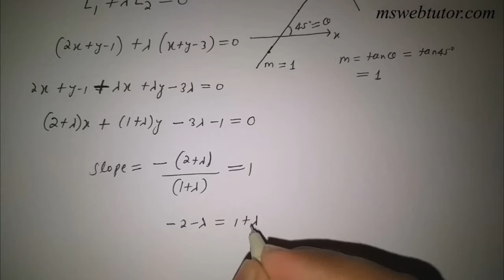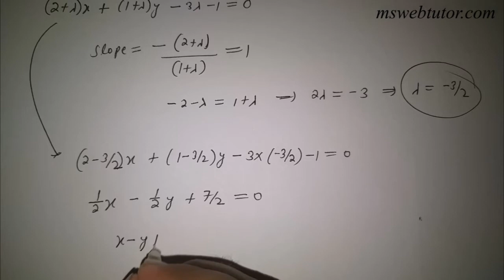Family of Straight Lines in Hindi | mswebtutor.com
Family of straight lines with examples - Video tutorial in Hindi.